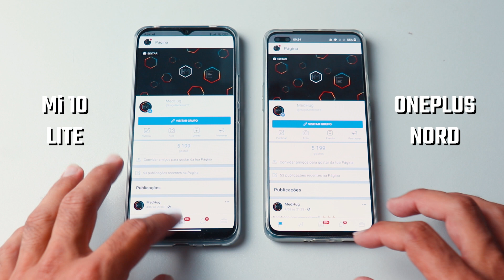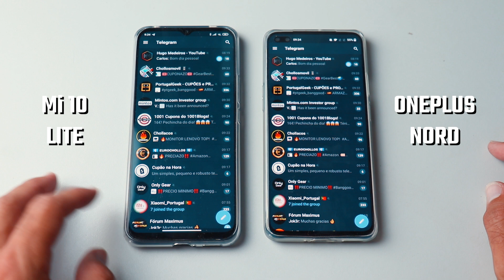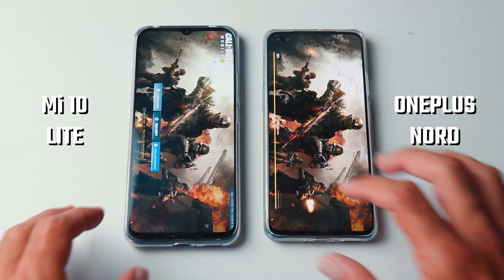TESTE DESEMPENHO | ONEPLUS NORD VS XIAOMI MI 10 LITE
ONDE COMPRAR:
ONEPLUS NORD

Melhor smartphone relação qualidade/preço

Melhor Smartphone gama entrada
Melhor Smartphone gama média
Melhor Smartphone gama alta

A melhor smartband
O melhor smartwatch

Aspirador mais vendido
Leds para o teu setup
Câmera de vigilância mais vendida
Phones bluetooth mais vendidos
A box TV mais vendida